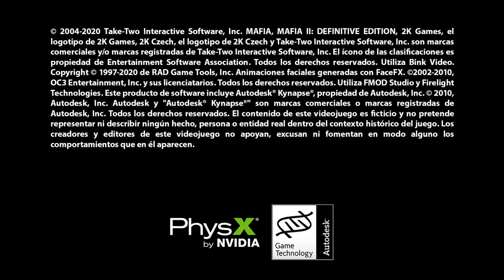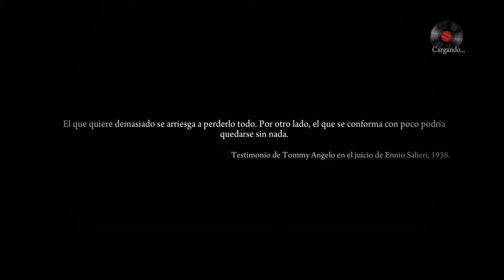Mafia II Edición Definitiva Capítulo I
Jugando Mafia II